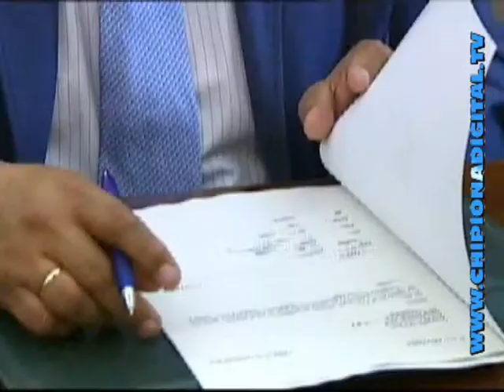INFORMATIVO 23 FEBRERO 12 SOL TV